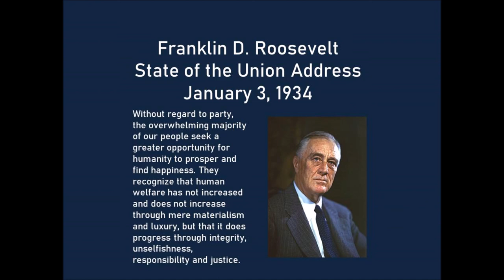Franklin Roosevelt State of Union Address January 3, 1934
Librivox volunteers are reading the State of the Union Addresses into audio format. This is Franklin Roosevelt's first State of the Union Address.